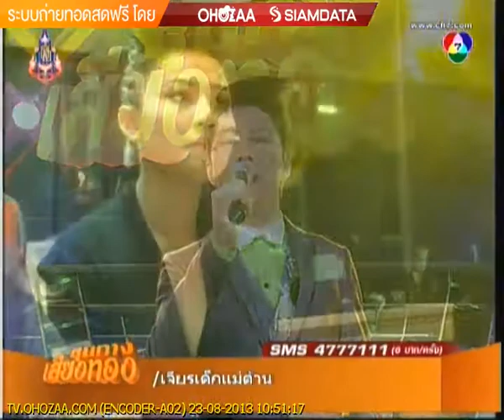คิดถึงพี่ไหม ภัทรพล แก้วใจบุญ ชุมทางเสียงทอง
เพลง คิดถึงพี่ไหม ภัทรพล แก้วใจบุญ รายการชุมทางเสียงทอง

ผู้เข้าประกวดรอบเดือน